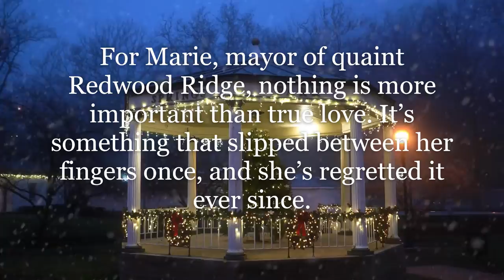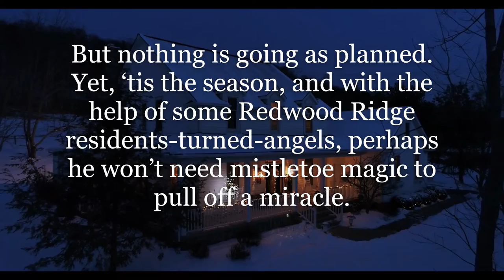Mistletoe Magic (trailer)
Official trailer for Mistletoe Magic, the 6th book in Kelly Moran's international bestselling Redwood Ridge series.